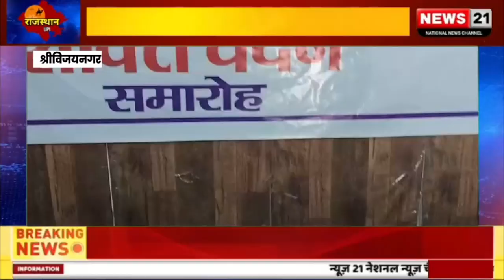शक्ति वंदन सम्मान समारोह के दौरान प्रशंति पत्र प्रदान किए गए